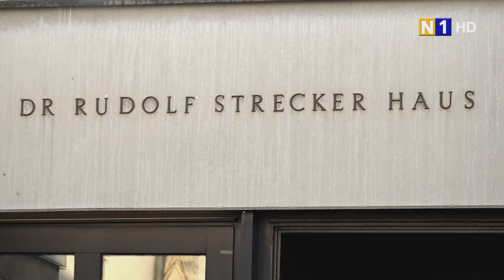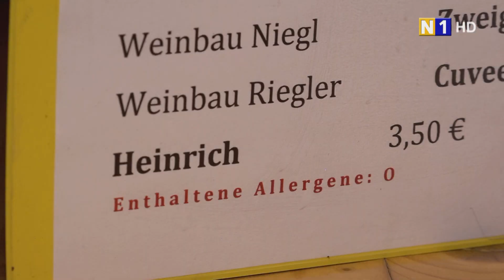Pfarrfest in Brunn am Gebirge